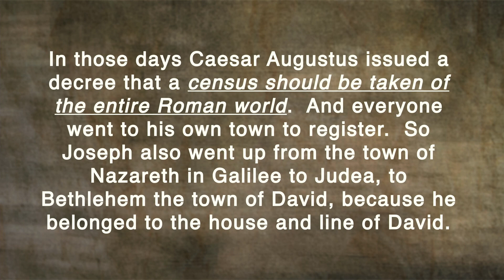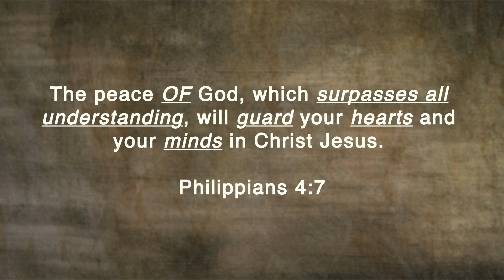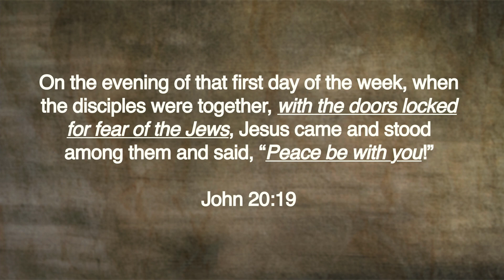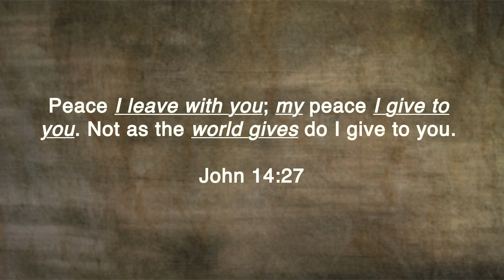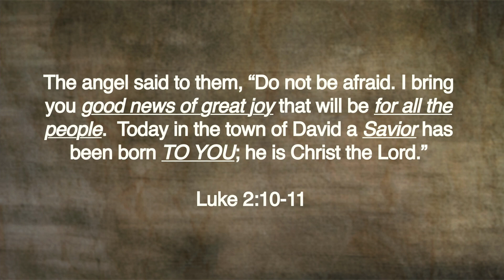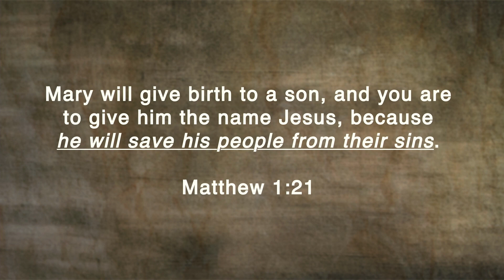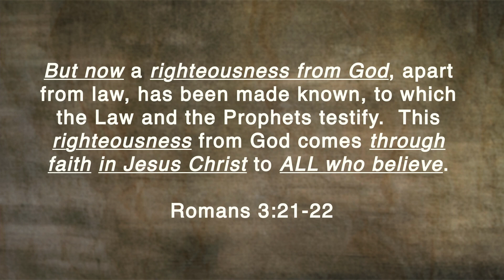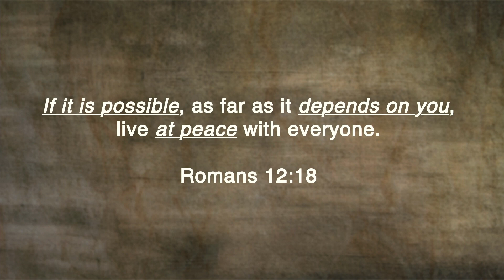The Sound of Silence : Silent Night, Holy Night - Christmas in World Gone Mad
Have you noticed the road rage during the Christmas season? People seem so intent on getting to their next destination that they can't focus on anything else and if something gets in their way, watch out. Hear how the peace of God is the gift that ONLY God can give and is the remedy for a world gone mad.

Pastor Steve McCoy, 360 Church, Sarasota, Florida